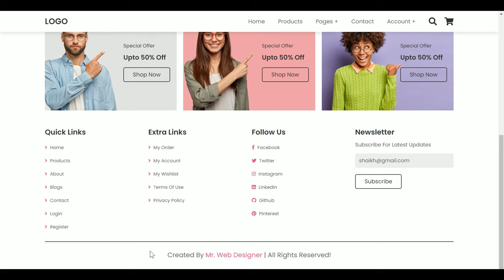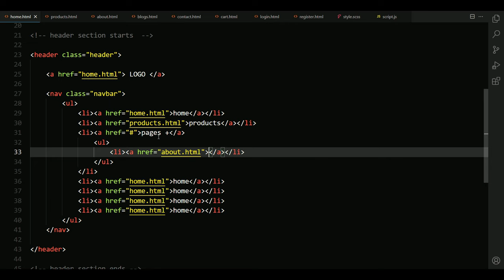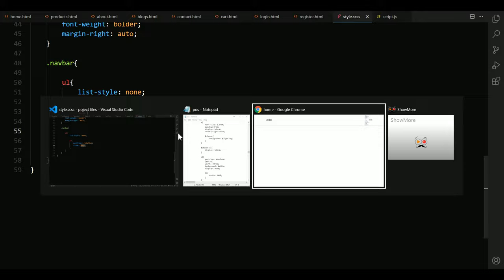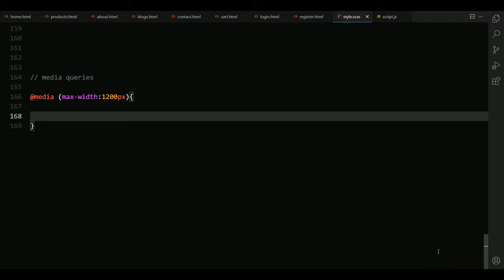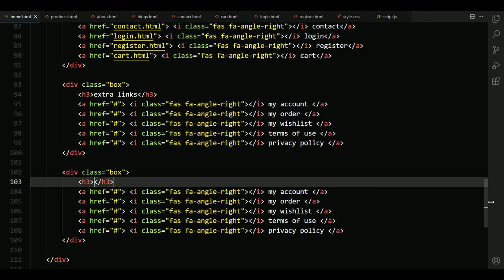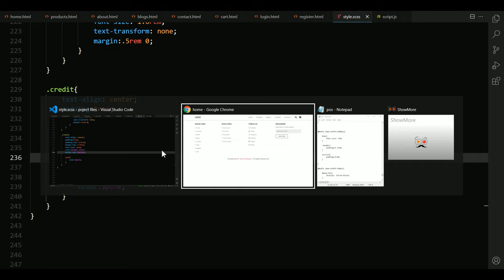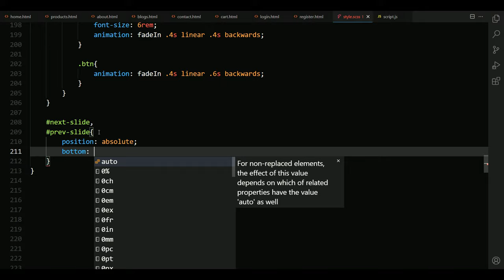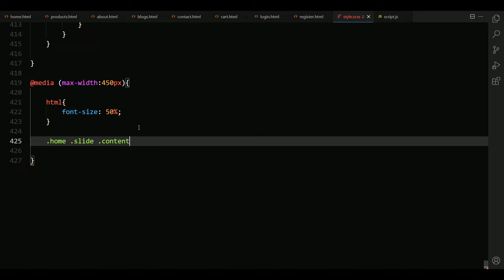Responsive Multipage Glasses E-Commerce Website Design HTML / CSS / SASS / JavaScript - PART - 1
how to make a complete responsive multi-pages glasses ecommerce website design using html css / sass and vanilla javascript step by step.
create a complete responsive multipages e-commerce website design template using html css / sass and vanilla JavaScript from scratch for beginners.

Part 3 - About & Blogs Page.
Part 4 - Contact And Account Form Pages.
Part 5 - Shopping Cart Page.

the main feature of this website are:
✅ responsive sticky header with drop down menu and toggle navbar effects.
✅ responsive home page with next and preview slider using vanilla JavaScript.
✅ responsive products page using grid.
✅ responsive about page using grid and flexbox.
✅ responsive blogs page using grid.
✅ responsive contact page using flexbox.
✅ responsive login form page.
✅ responsive register form page.
✅ responsive shopping cart page.

* SOURCE CODES *

Step 4 :- open the folder and then rename each coding files.
Step 5 :- convert each coding files example ( index.txt to index.html ) - ( style.txt to style.css ) - ( script.txt to script.js ).
Step 6 :- open the converted index.html file into your browser.
Step 7 :- open your editor and put your converted into it and then edit it as you like.

Timestamp:
0:00 demo
6:30 file structure
7:58 header section
31:41 footer section
44:12 home section
54:56 banner section